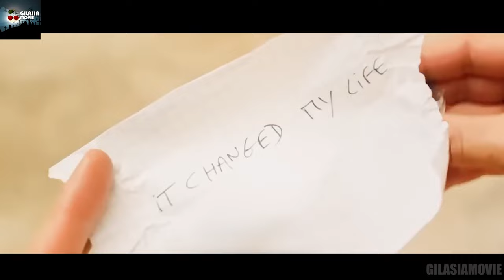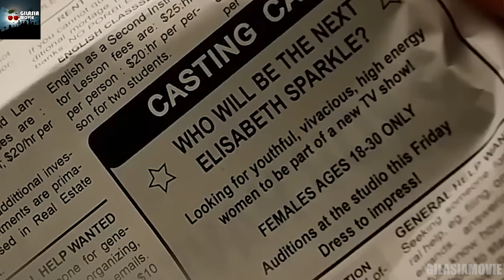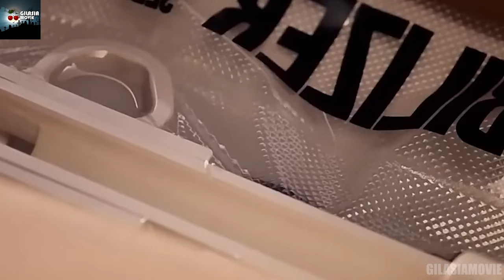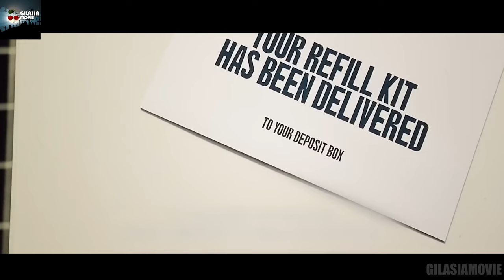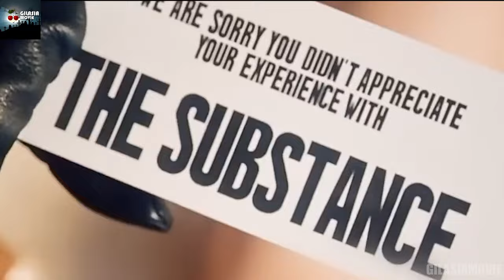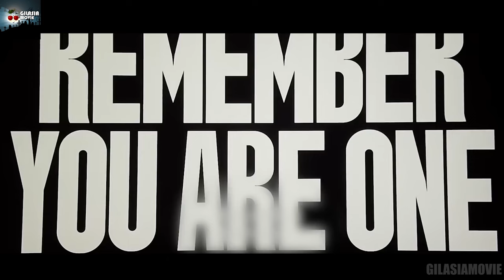دختری که برای شهرت به یه کار خیلی وحشتناک دست میزنه | Substance ، بهترین فیلم ترسناک 2024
خلاصه و بررسی فیلم The Substance 2024